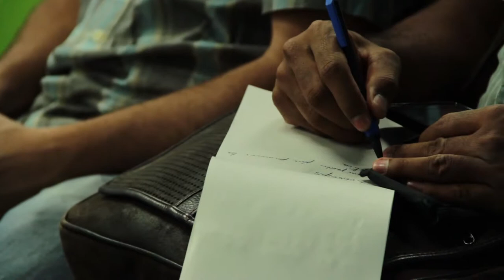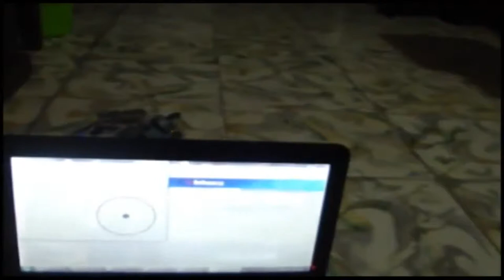Robocup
La Robocup es una copa de robots donde se busca promover la educación y el aprendizaje sobre inteligencia artificial en el mundo. Es un evento que año tras año reune robots y personas de todo el mundo en torno a distintas competencias. Para este año nuestro país tendrá unos representantes que se están preparando muy duro, con ellos conversamos y nos hablaron sobre los prototipos que enviarían y cómo será la copa este año.